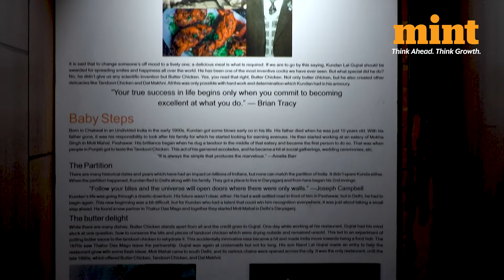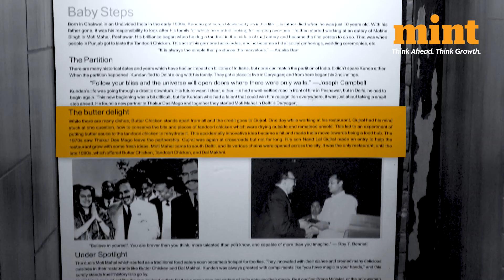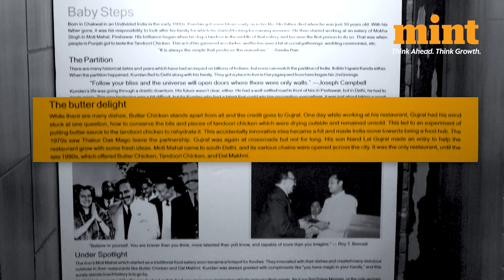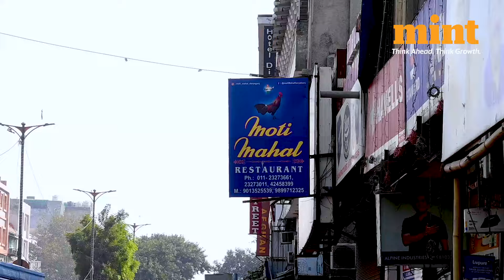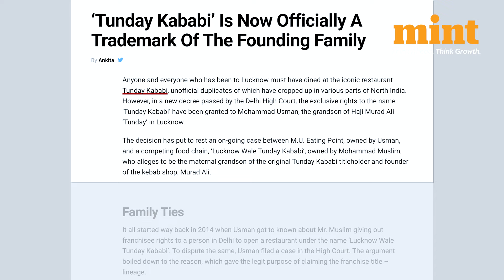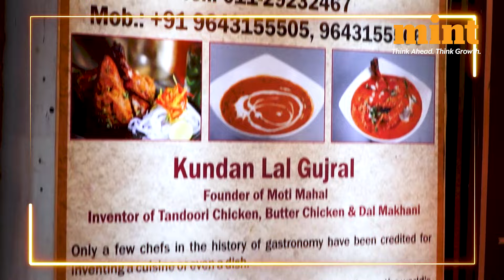From Peshawar To Delhi: How Leftover Tandoori Chicken Led To The Invention Of Butter Chicken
DID YOU KNOW: Butter chicken was actually invented around partition, when tandoori food made its way from Peshawar to Delhi. A chef who was wondering what to do with leftover pieces of tandoori chicken, just happened to whip up a dish that's so well-loved across the world! Watch the whole story